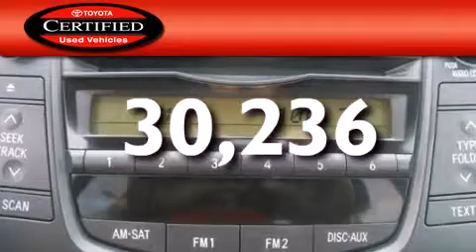2011 Toyota Rav4 Milwaukee WI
We have been honored to serve the West Allis WI area , we promise that your experience at our dealership will exceed your expectations ! Year : 2011 Make : Toyota Model : RAV4 Engine : 4 Cylinder Engine Trans . : 4-Speed A/T Exterior : Pacific Blue Metallic Miles : 30,236 Interior : Ash Stock : M65414 Wilde Toyota 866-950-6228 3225 South 108th St. West Allis , WI 53227